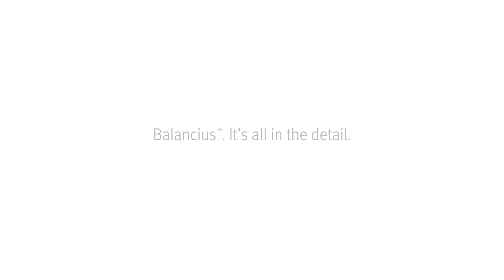Balancius™ - It's all in the detail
Poultry production faces increasing challenges. There are so many things to consider that it can be hard to find the balance between meeting these challenges and maintaining profitability. Together DSM and Novozymes have created Balancius®, the first and only broiler feed ingredient designed to unlock the hidden potential in gastrointestinal functionality. Through its unique mode of action, this patented technology helps optimize nutritional absorption and digestibility, so broilers get more from their feed. Balancius® has also been shown to consistently improve feed conversion ratios by 4-6 points (3%). That’s a lot of rewards for a small addition. To discover the science behind Balancius®, visit DSM.com/Balancius